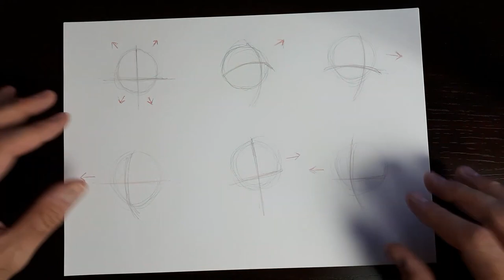TRUCOS y CONSEJOS PARA DIBUJAR MEJOR LA CARA DE GOKU | DIBUJOS DE GOKU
En este vídeo vamos a aprender a dibujar las caras de dragonball de manera muy fácil y sencilla, veréis qué fácil es aprender a dibujar!

MATERIALES BÁSICOS DE DIBUJO

LÁPIZ DE GRAFITO PARA HACER BOCETOS:

ROTULADOR/MARCADOR NEGRO PARA EL DELINEADO:

ROTULADOR/MARCADOR NEGRO DE PUNTA GRUESA PARA EL CONTORNO:

LÁPICES DE COLORES ESCOLARES FABER CASTELL:

ROTULADORES/MARCADORES DE ALCOHOL ECONÓMICOS DE CALIDAD:

FOLIOS, HOJA, PAPEL PARA DIBUJAR:

GOMAS DE BORRAR DE PRECISIÓN: